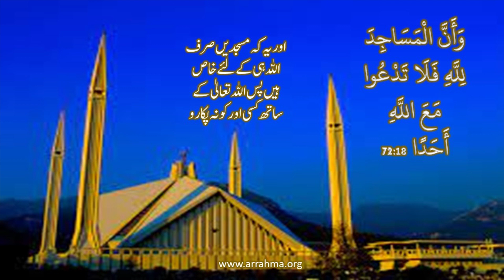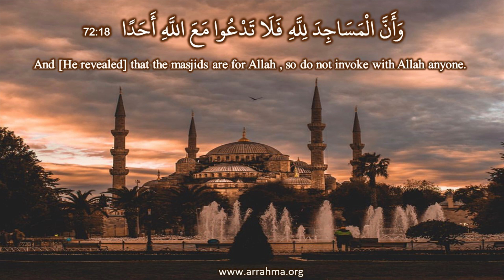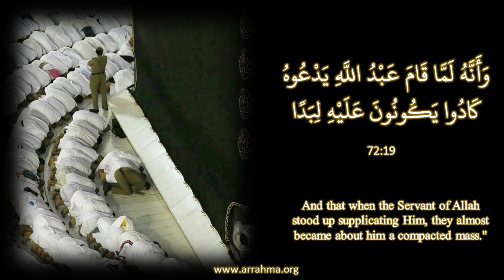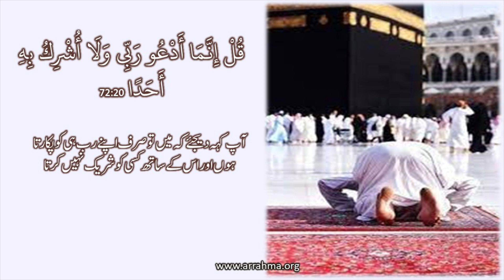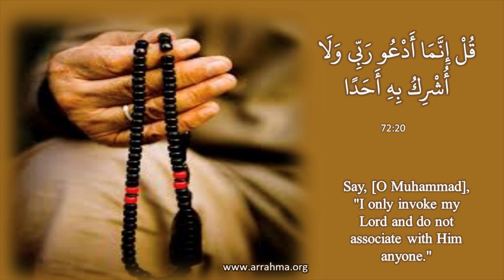Al Misbah Course Lesson 422 Tafseer Of Surah Al Jinn Ayah 18 20 by Ustazah Najiha Hashmi